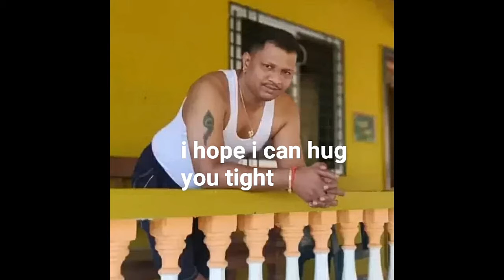THIS IS OUR STORY| Chens Official